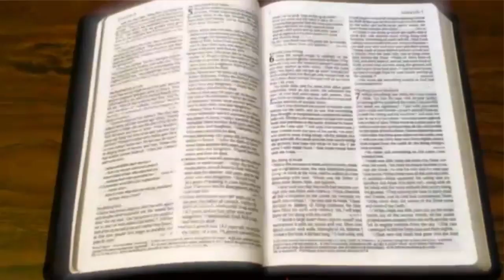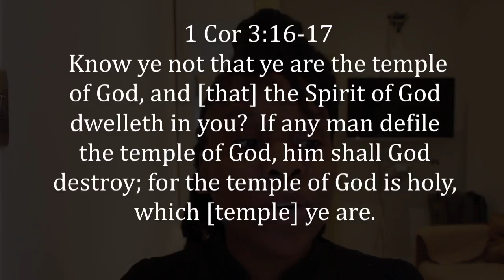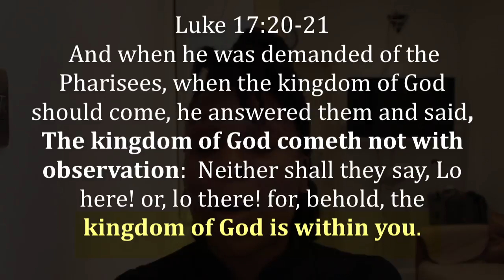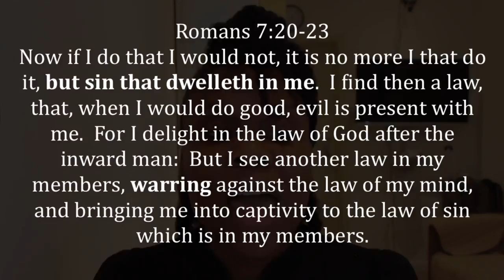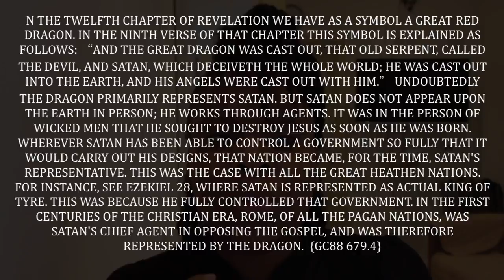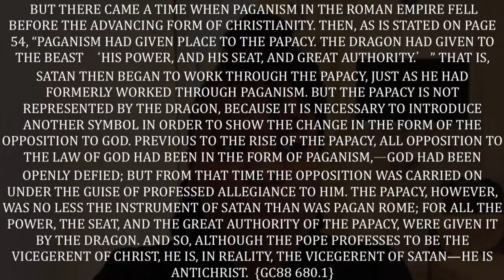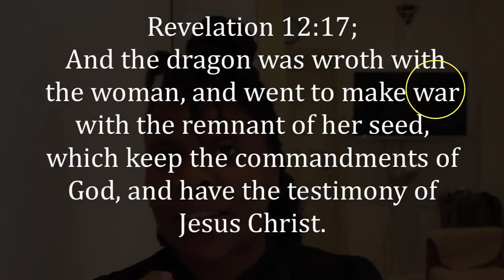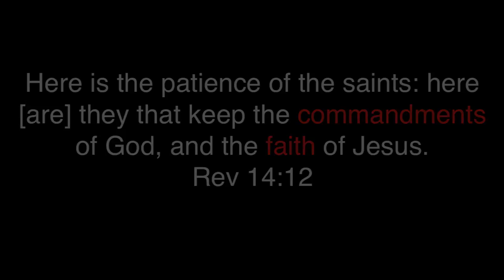World War 3 - King of the North vs King of the South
A World Wide Warfare where lives are at stake
"And fear not them which kill the body, but are not able to kill the soul: but rather fear him which is able to destroy both soul and body in hell." Matthew 10:28